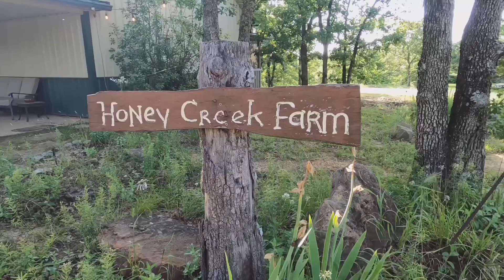Check Out These Lavender Fields in Oklahoma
Tuesdays are Day Trip Days at Porter Valley Ranch
Today we travelled to a Lavender farm AND it was just as amazing as you would imagine!

Honey Creek Farm was founded in 2007 and is situated a top quiet ridge in the woods on 40 acres of land, located about 20 minutes south of Tulsa. The cultivation of Lavenders is the focus crop on the farm. Honey Creek Farm is a faith-based organization growing eleven varieties of Lavender.

00:00 We Went to a Lavender Field
00:25 The Story of Honey Creek Farm
03:14 Rachel the Intern
04:09 Harvesting Lavender
05:14 Learning new things on the farm
07:19 Lavender Products at Honey Creek Farm
08:43 Amazing Day in Mounds Oklahoma